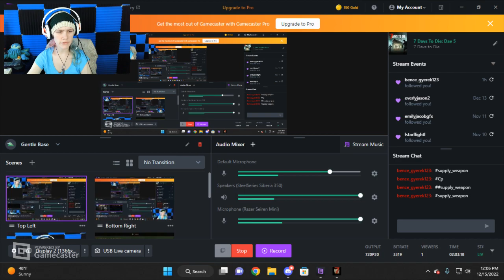7 Days To Die: Horde Night Feat. Azure! [Full Stream]